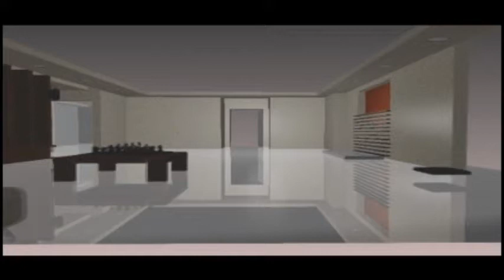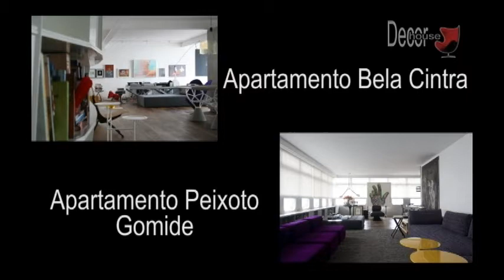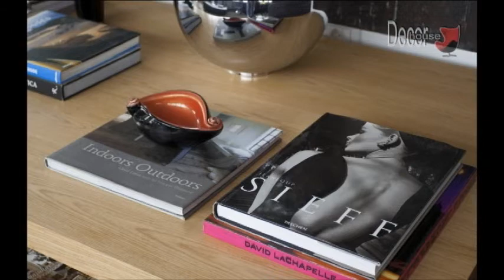Entrevista FRANCISCO CALIO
SARITA ENGEL ENTREVISTA COM RENOMADO ARQUITETO FRANCISCO CALIO